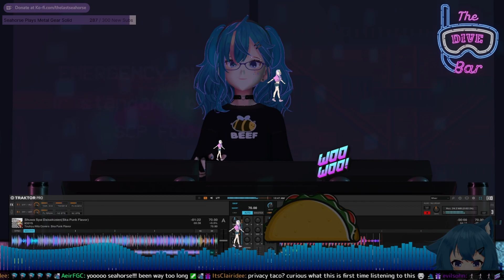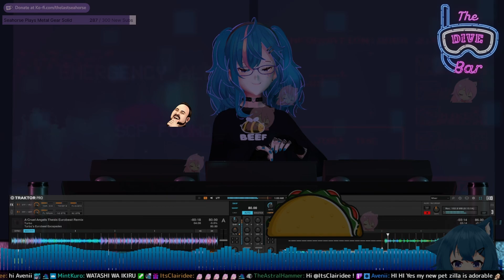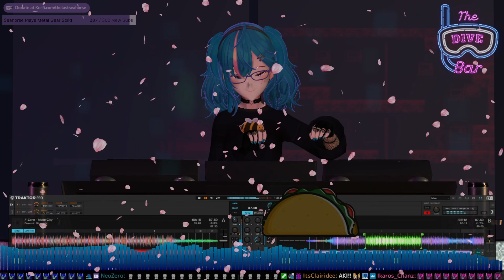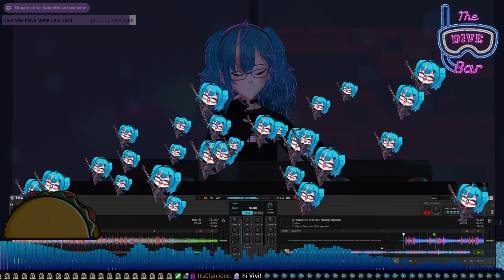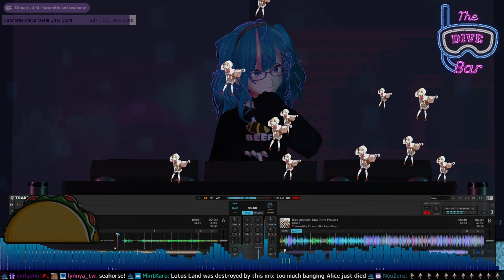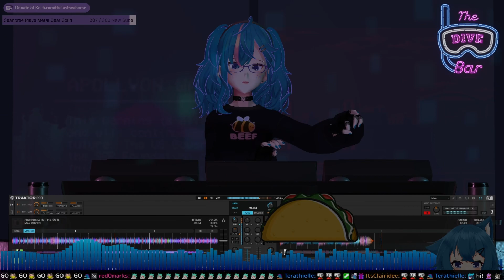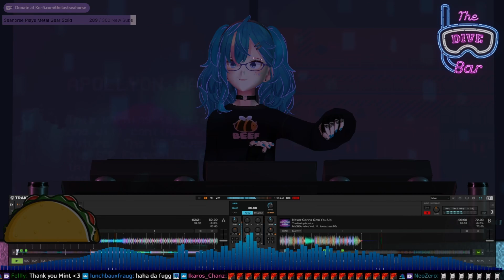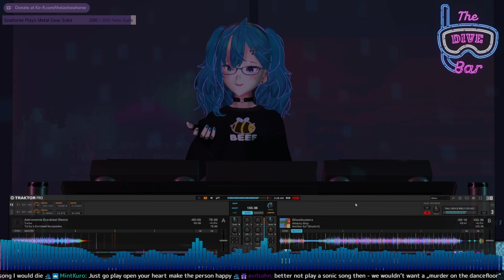Static Dramatic - Ska and Eurobeat! - Live DJ Mix (527D)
This stream is safe for Twitch use as of 07/16/2022! Feel free to use this on your streams!

This is the fourth set I played on May 27th 2022. This set is a Ska x Eurobeat set!

DJ Sets are Fridays at 8PM Pacific!